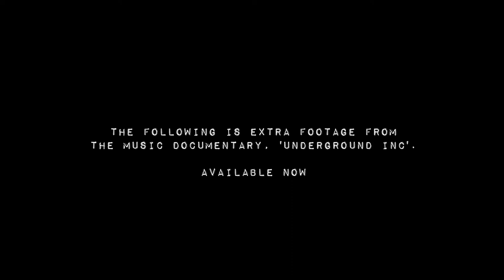Steve Albini on artist management and the music industry.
Steve Albini talks about bad advice from the music business, and artist management. This is extra footage filmed for the music documentary, 'Underground Inc'. STREAMING NOW.